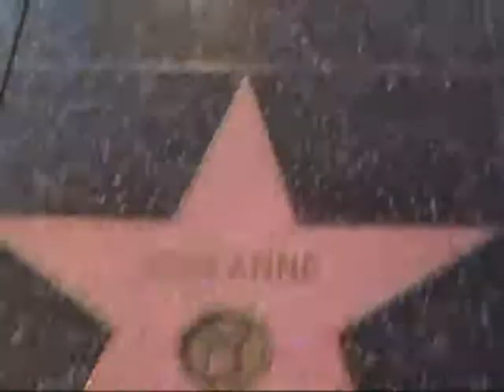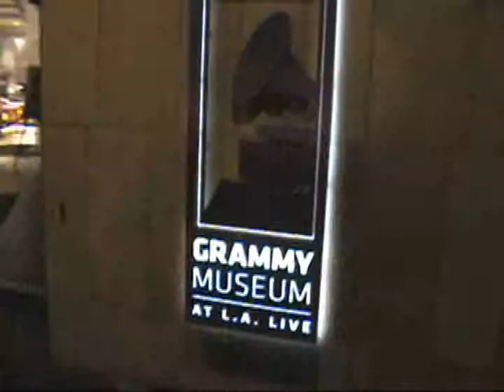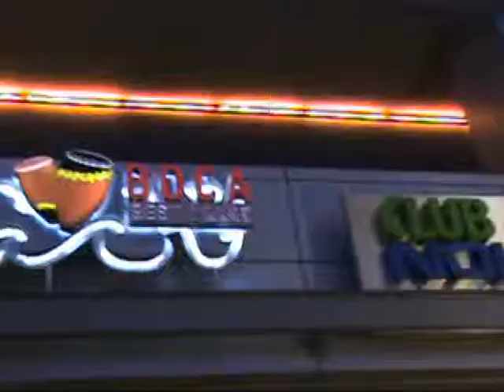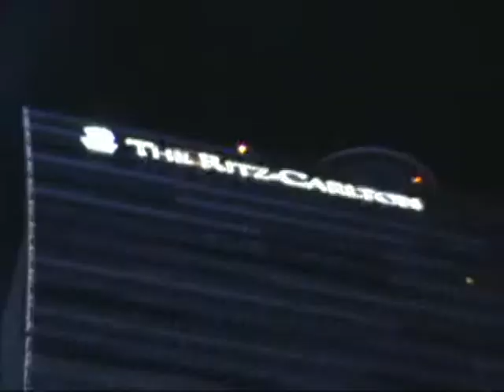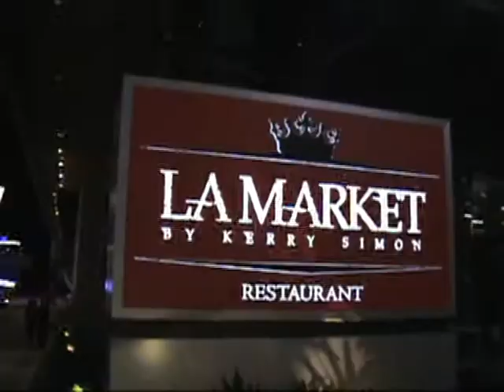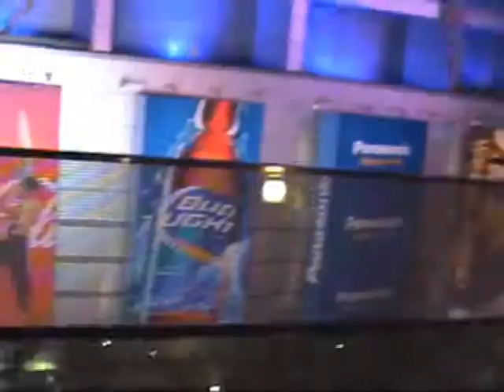Los Angeles & Hollywood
Trip to Los Angeles and Hollywood 2011, November